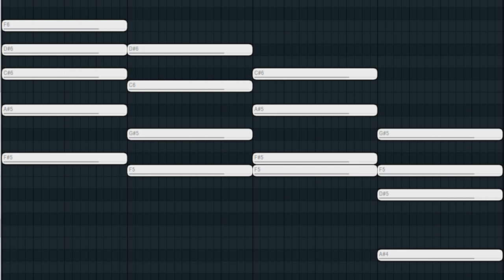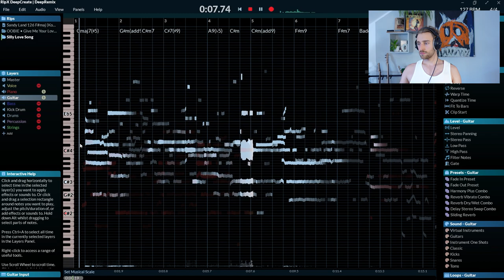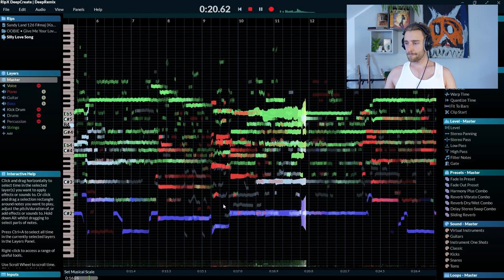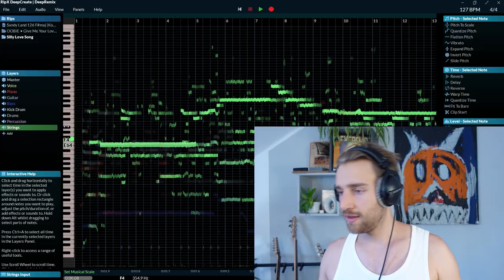AI Revolution – The ONLY Skill Music Producers Need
The creators of RipX, Hit’n’Mix Ltd, do not condone ripping of audio without the appropriate copyright permissions. The choice of songs used in this video is the full responsibility of Korbinian. For private learning and study purposes only. Songs studied are “Silly Love Song & Give Me Your Lovin” by Enchantment & OOBIE